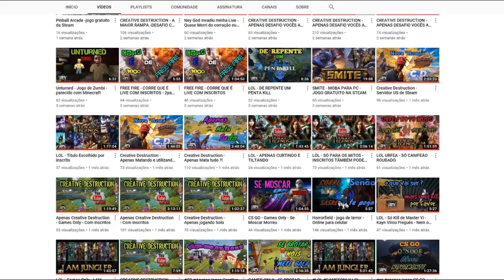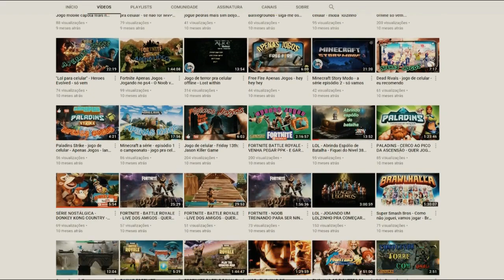Fortnite Modo Horda Impetuosa Bugando ou Sobrevivendo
quer mais fortnite no canal ?
Nos apoie na loja de Fortnite Use o código : GILPS3

Salve apeninhas do canal Apenas Jogos, sejam bem vindos a mais uma game play de Fortnite aqui no canal, joguei pela primeira vez horda impetuosa, modo de Fortnite que infelizmente foi Retirado, séra que conseguimos sobreviver a horda de Zumbiz(mostros) Bom video ... Ops : não se esqueça de compartilhar